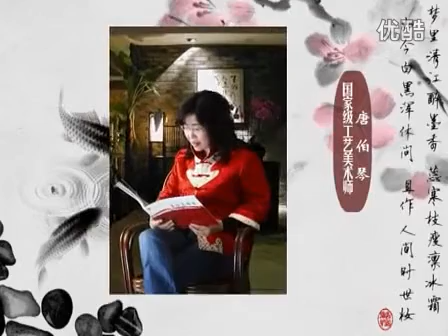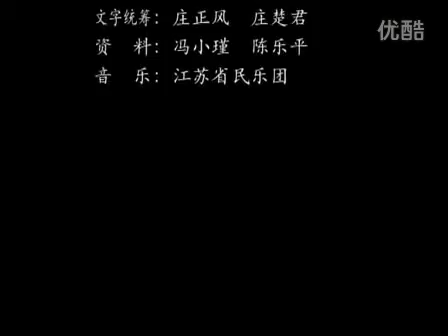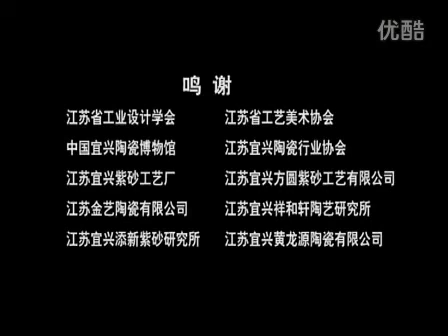第98集：宜兴紫砂壶古技新作（九）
传播地道的紫砂壶文化知识，交流分享，微信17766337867